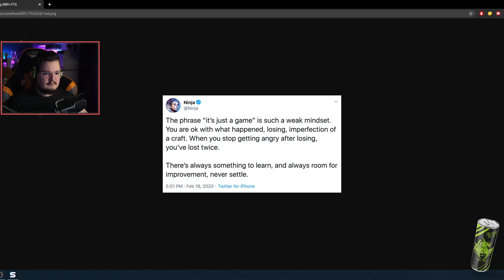A Steep Learning Curve? - Balint Tries Playing Steep Again